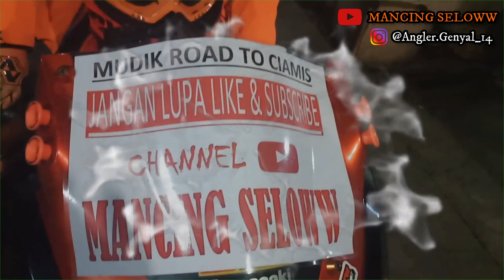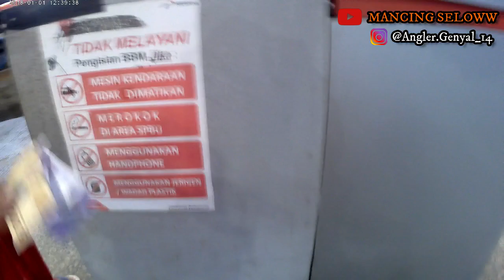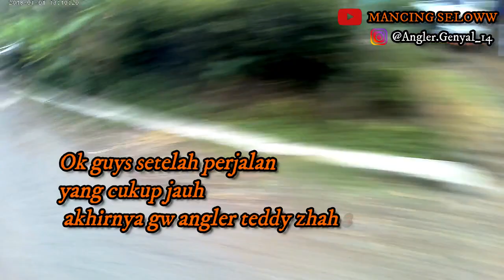Perjalanan Angler @tedizyah Mudik Lebaran Road To Ciamis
Hai GUYS Para angler mancing liar dimanapun anda berada kali ini kita (team MS) waktunya Mudik ke kampung halaman masing masing Khususnya @tedizyah mudiknya ke ciamis, tapi sayangnya @angler abenk tahun ini gax bisa mudik, ok kalo kalian penasaran tonton langsung vidionya  yaaaaa.

Suport kami terus agar terus sharing video-video seru lain nya..

SALAM SATU HOBI SALAM JORAN MELENGKUNG

MANCING SELOWW  -- TETAP SELOWW
SELOWW SELOWW    --  BIAR SELOWW
DAPET GAK DAPET   -- TETAP SELOWW